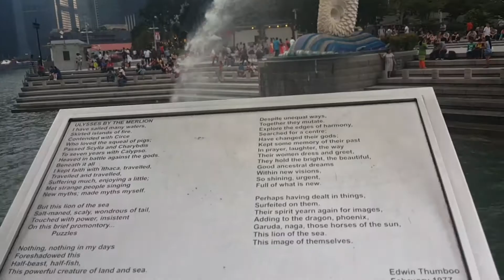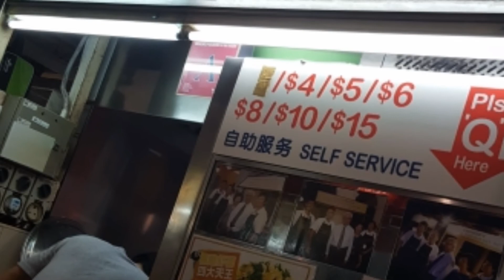My First VLOG #1😊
hello beshy's
this is my collective photos during my trip to Singapore it is in Marina Bay..
I hope you guys enjoy & would feel the happiness that we felt 😄 positivity radiates❤
❤❤❤❤jinkay❤❤❤❤